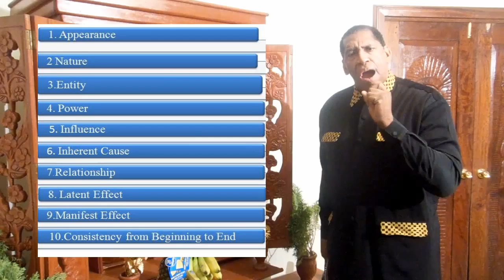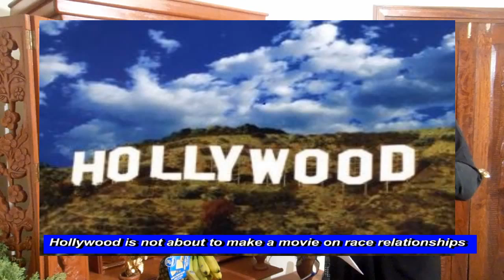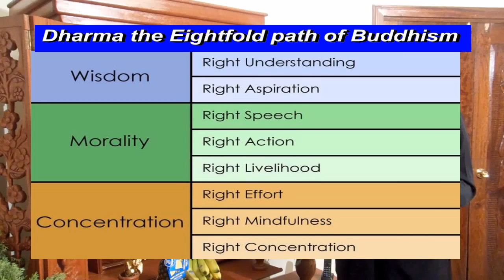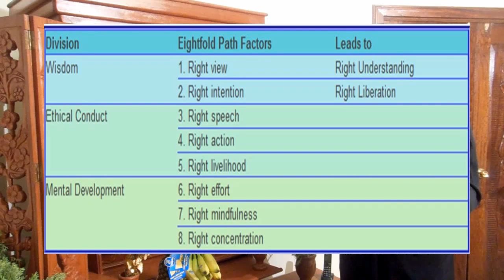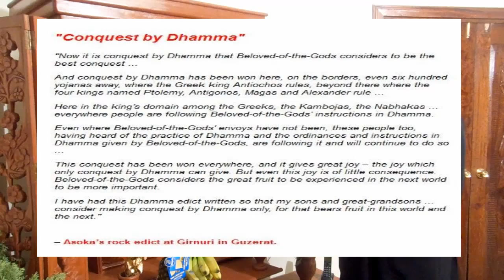Buddhism: Kelvin Costner the Bodhisattva:Lecture by Anthony "Amp" Elmore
The Video Kelvin Costner "The Bodhisattva of the Earth" is a Buddhist lecture written and told by Anthony "Amp" Elmore who is President and founder of the "Proud Black Buddhist World Association.   Anthony "Amp" Elmore at the time of this lecture has been a Buddhist for 44 years.  Elmore who get up in Memphis, Tennessee is a community activist  and Buddhist revolutionary who challenges the current institutional Buddhist systems whom Elmore call if not racist very troublesome.

Elmore who has been a Nichiren Buddhist for over 44 years begin his Buddhist training under both the Nichiren Shoshu Sect and the SGI sect from Japan.  Elmore a once dedicated disciple of SGI Japanese Buddhist leader Daisaku Ikeda departed the then Nichiren Shoshu of America organization for reasons of its "institutional racism" and the fact that SGI leader Daisaku Ikeda wrote in his fictionalized book "The Living Buddha" that Shakyamuni Buddha was of "Aryan Descent." Elmore a long time Afro-Centrist student learned the Buddha Shakyamuni was a man of African descent reading the book Malcolm X on Afro-American History.  Elmore for over 35 years has studied the historical book the Analcypsis written by British Historian Godfrey Higgins.  Higgins gives a clear-cut account on world religion making Buddhism the 1st religion.

Elmore for decades practiced Buddhism with the former SGI Parent Organization only to learn that Nichiren Shoshu and many of the Japanese Buddhist organization are "Institutional Racist" who are "ethnocentric" and Japanese Nationalist.  Elmore in 2013 sought refuse in Nichiren Shu under African/American Priest Myokei Shonin.  Elmore when he question Nichiren Shu regarding their policy regards African/Americans and the fact that Elmore thought is was important to organize a cultural Buddhist Sangha in called the Memphis Proud Black Buddhist brought disapproval from the African/American Nichiren Shu Priest.  Elmore was told that he was not welcome to come to Nichiren Shu meetings.

Elmore who is an over 40 year student of Buddhism refer to the Buddhist Gosho whereas the Lotus Sutra teaches that non Buddhist teachings and secular matters are the entirety of Buddhism.  Elmore notes that the "Bodhisattvas of Earth" are everyday people who commit their lives and reputation to humanity.  Elmore note that actor Kelvin Costner, Dr. Martin Luther King and people who make difference in the world are the true Bodhisattvas of the Earth. Elmore compliments Kelvin Costner in his making the Movie "black or white and notes that our true heroes is not some monk who practice Buddhism in the mountains but "True Buddhism" is our daily life.